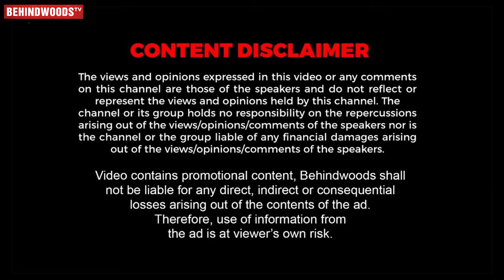"Heroine Late-ஆ வந்தா😡படமே Cancel"😨Megha Akash & Director Vijay Milton Interview | Vijay Antony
"Heroine Late-ஆ வந்தா😡படமே Cancel ஆகிடும்"😨Megha Akash & Director Vijay Milton Interview